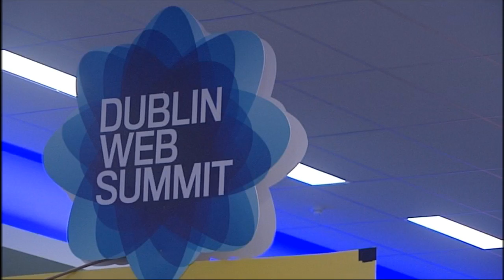fyi The Buzz October 27th 2011